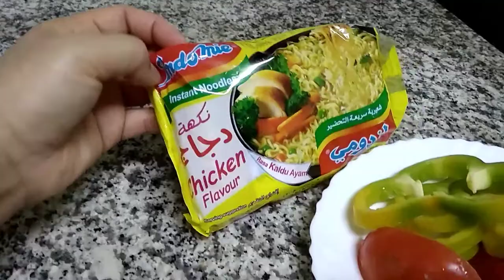Indome noodles my version